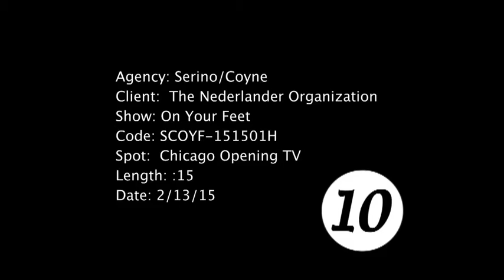ON YOUR FEET! is coming to Chicago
HER VOICE. HIS VISION. THEIR STORY.

Gloria Estefan has sold over 100 million records and sold out stadiums around the world. Emilio and Gloria Estefan together have won 26 Grammy Awards®. But their music is only half the story.

ON YOUR FEET! is the new Broadway musical about two people who believed in their talent, their music and each other and became an international sensation.

ON YOUR FEET! features some of the most iconic songs of the past quarter century, including "Rhythm Is Gonna Get You," "Conga," "Get on Your Feet," "Don't Want to Lose You," "1-2-3," and "Coming Out of the Dark," and the Broadway musical boasts a creative team to match its incomparable songlist. Two-time Tony Award® winner Jerry Mitchell (Kinky Boots) directs the cast of twenty, with choreography by four-time Drama Desk nominee Sergio Trujillo (Jersey Boys) and an original book by Academy Award® winner Alexander Dinelaris (Birdman).